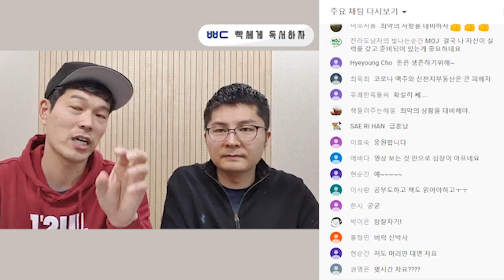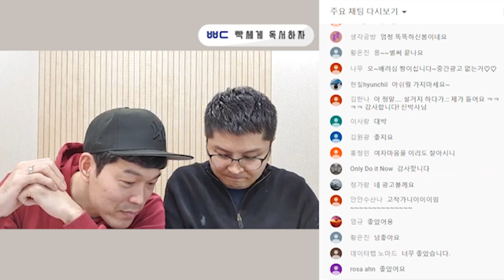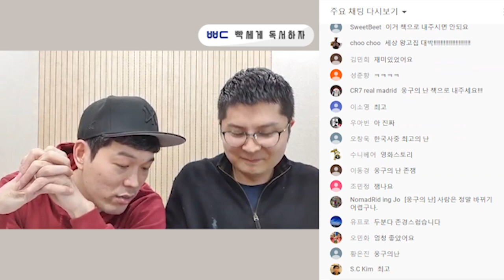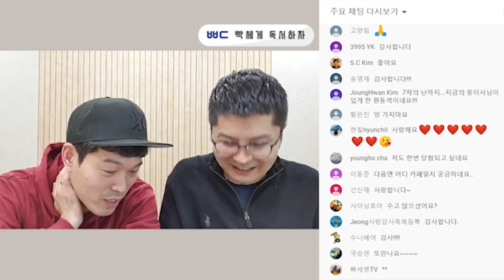스트레스 컨트롤!